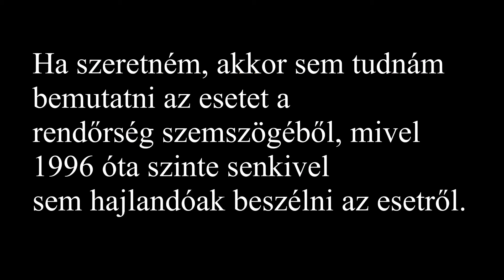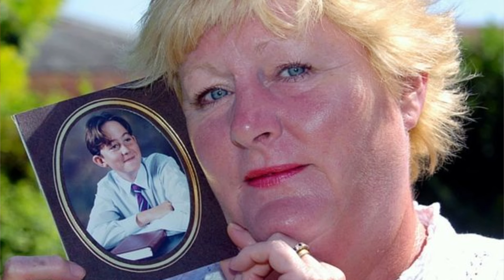Damien Nettles esete - Összeesküvés vagy félelem miatt hallgat mindenki?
Források:

The Boy Who Disappeared - Valerie Nettles

Az anya, Valerie, Facebook oldalának neve:

Justice for Damien Nettles

Információkkal a Hampshire Constabulary-t lehet felkeresni vagy a következő e-mail címre is lehet írni: